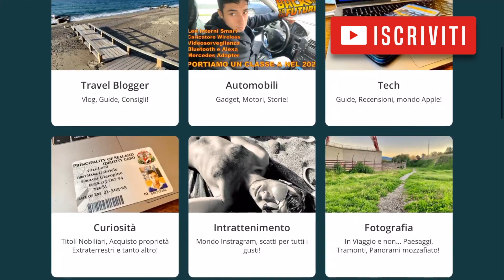Diventare CITTADINI AMERICANI Vincendo alla "LOTTERIA" (#2021)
Oggi vi parlo di "Electronic Diversity Visa Program", ovvero il modo CONTEMPORANEO di vivere il SOGNOAMERICANO.
Si tratta di una vera e propria lotteria (con partecipazione gratuita), organizzata dagli USA tutti gli anni, che consente di vincere appunto la tanto ambita
Vi spiego come fare a partecipare, e quali sono gli errori più comuni nei quali non incappare, e poi chissà... Potreste essere selezionati e diventare anche voi cittadini
Buona Visione

0:00 Intro
1:22 Il Sogno Americano (IL MODO "CONVENZIONALE")
3:24 Introduzione/Partecipazione alla
4:26 Requisiti e Regole di Partecipazione
8:42 Perché esiste "Electronic Diversity Visa Program"?
9:38 Cosa fare dopo la compilazione del Form?
15:18 Conclusioni e Saluti